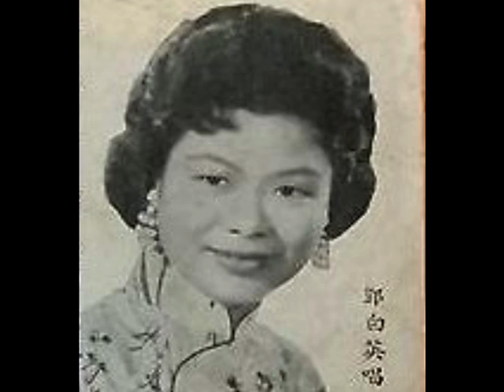鄧白英《郎歸晚》，中華民國四十四年粵語時代曲。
◎香港（Hong Kong）『和聲歌林唱片』第四十期（40th production）新片，中華民國四十四年六月十四日，星期二（14th June, 1955, Tuesday）即日上市，廣東時代曲（Cantopop）：
（壹）周聰、呂紅《夫妻之間》；呂紅《歸來吧》；
（貳）呂紅《難忘舊侶》；林潞《夜夜春宵》；
（叁）呂紅《一往情深》；「時代歌后」鄧慧珍（陳綺文）《中秋月》；
（肆）呂紅《檳城月夜》；林靜《永遠的愛》；
（伍）鄧白英《檀島相思曲》；《郎歸晚》；
（陸）何大傻、呂紅《雙喜臨門》；周聰、呂紅《蝶愛花》；
（柒）何大傻、馮玉玲《珠江夜曲》；辛賜卿、紅霞女《黑牡丹》；
（柒）何大傻《多多福》；辛賜卿、馮玉玲《夫妻相敬》。
總代理：『和聲有限公司』華人行六樓；電話：20218。各特約代理，均有發售。

『義發唱機唱片行』
石叻（Singapore）爪哇街（Arab Street）門牌227號，電話：20269。
石叻（Singapore）水仙門（Hill Street）門牌120號。
馬來亞（Malaysia）州府地（Kuala Lumpur）武吉免登（Bukit Bintang）古路律（Jalan Pudu）門牌44號，『廣東會館（Kwang Tung Association (Persatuan Kwang Tung)）』大廈，四樓，312室。
馬來亞（Malaysia）柔佛新山（Johor Bahru）陳旭年街（Jalan Tan Hiok Nee）門牌28號。

『廣隆棧唱片行』
石叻（Singapore）大坡大馬路（South Bridge Road）門牌200號。

◎中華民國四十四年粵語時代曲，鄧白英《郎歸晚》，林兆鎏作曲；「曲帝」胡文森填辭；鄧白英獨唱，歌辭（lyrics）：
秋怨恨天，天，祢又偏要我為郎腸斷，為郎腸斷，未能從夢裏，得夫婿見面。
秋怨罵天，天，祢又偏要我為郎懷念，為郎懷念，似亂麻亂絮，心焦意亂。
薄命難免，相思到死，我亦甘願。甘恥任天，心中淌淚，浸住粉面。
悲憤問天，天，祢是否要薄命人魂斷？恨人魂斷，恨玉郎尚遠，不知我掛念。